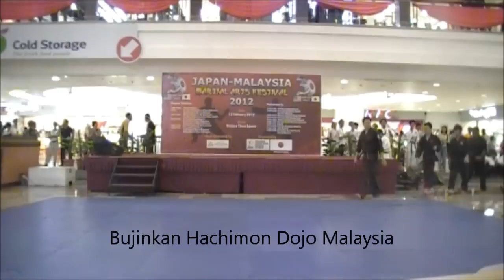Bujinkan Hachimon Dojo Demo at Time Square